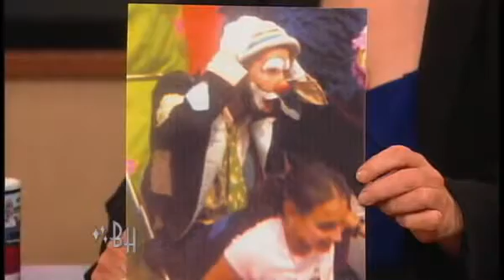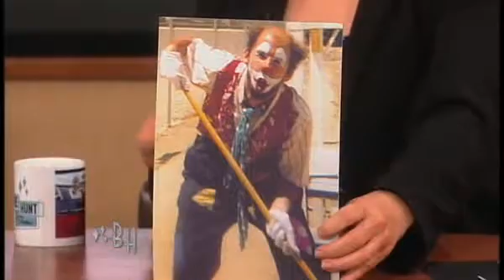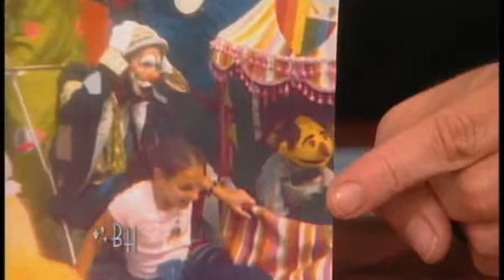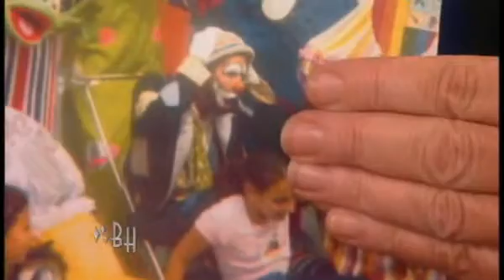Don Lake's Early Days As A Clown - THE BONNIE HUNT SHOW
A viewer sends in some photos of Don Lake's early work as a clown which he is more than happy to tell us all about.